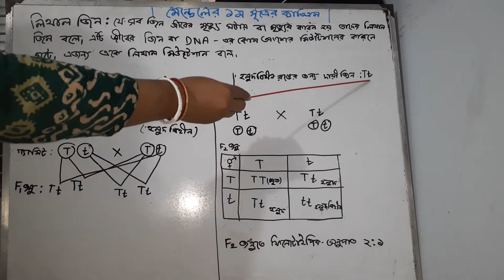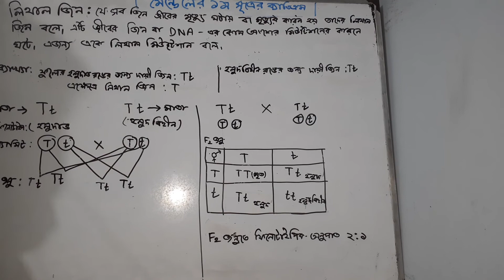জীববিজ্ঞান ২য় পত্র অধ্যায়ঃ ১১শ (জিনতত্ত্ব) দ্বাদশ শ্রেণি Lecture : 16 18 January 2021